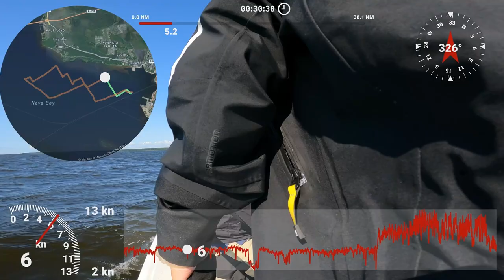Маршрутка 18/07 - влипли в траву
Онборд Маршрутной гонки в клубе ZIGZAG. Яхта МХ700 MX700